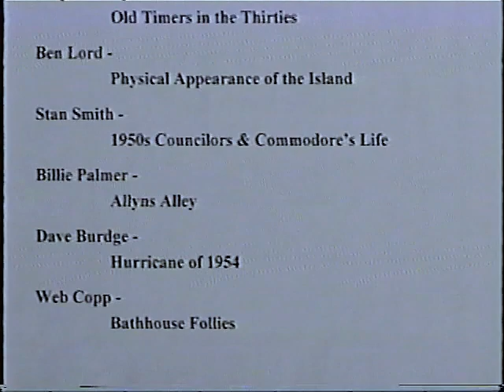Mason's Island Oral History - Rufus Allyn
A collection of stories about Mason's Island.  Recollections from 1915 up through the '50s.  Originally recorded on July 22, 1999.

Speakers are:

Art Van Winkle
Bill Dodge
Rufus Allyn
Nancy Soderberg
Joan Cook
Bob Rowe
Ralph Halsey
Ben Lord
Stan Smith
Billie Palmer
Dave Burdge
Web Copp